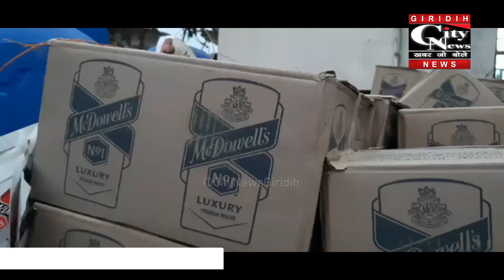Giridih गुप्त सूचना के आधार पर डुमरी पुलिस ने भारी मात्रा में अवैध शराब व स्पिरिट को बरामद किया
पुराना पुलिस लाइन में गिरिडीह एसपी अमित रेणु ने प्रेस वार्ता कर गुप्त सूचना के आधार पर डुमरी पुलिस द्वारा छापामारी कर भारी मात्रा में अवैध शराब व स्पिरिट को बरामद किए जाने की जानकारी दी। उन्होंने बताया कि मौके पर से 2 लोगों की गिरफ्तारी भी की गई है वहीं  तीन के खिलाफ कार्रवाई की जा रही है।